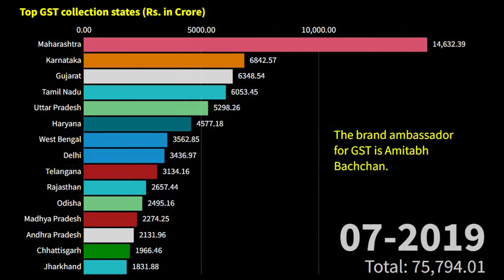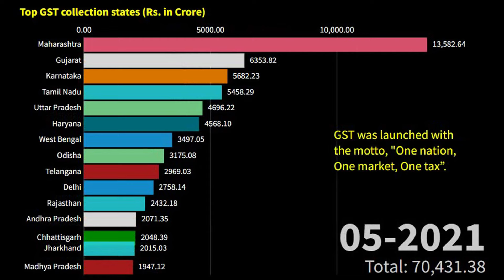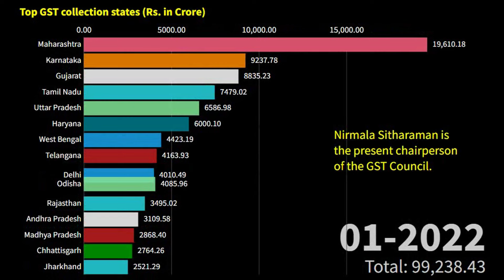Top 15 Indian States in GST Collection: Bar Chart Race! 📊🚀 (2017 - 2024)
Welcome to the ultimate bar chart race showcasing the top 15 Indian states in GST collection from 2017 to 2024! Watch as Maharashtra, Tamil Nadu, Karnataka, and others battle it out for the top spot.